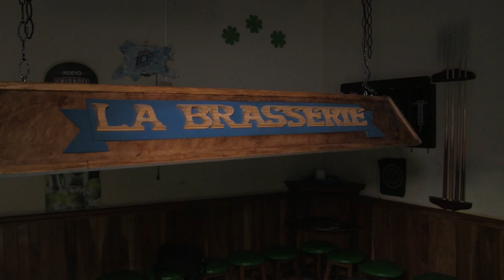CUANDO QUIERES TERMINAR CON TU NOVIA Y NO PUEDES